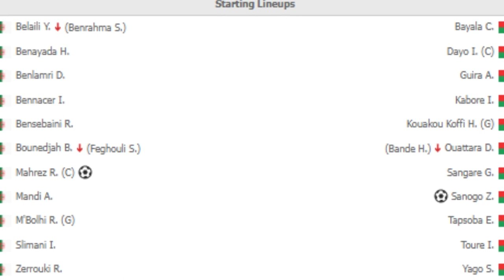Algeria vs Burkina Faso 2-2 - Extended Highlights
world cup qualifier